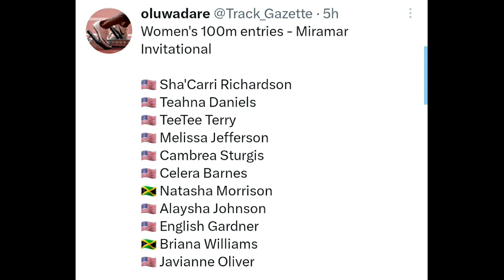Wow! Briana Williams Battles TeTe Terry & Sha'Carri Richardson In Epic 100m At Miramar Invitational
Miramar Invitational 2023
Sha'Carri Richardson 2023
Briana williams 2023
TeTe Terry 2023